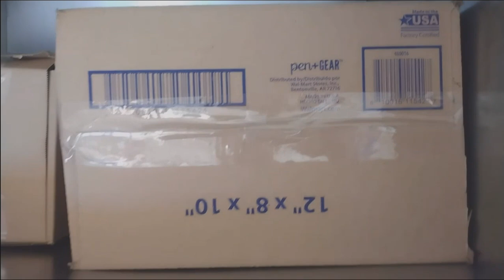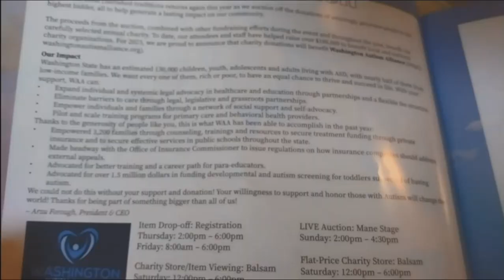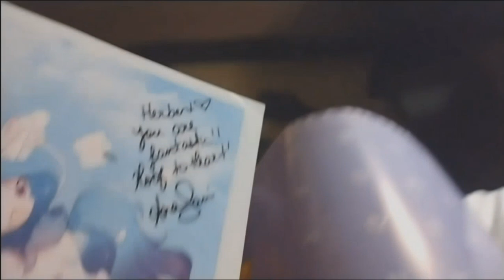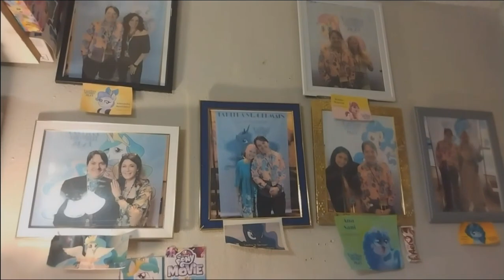$3,000 for Bay Area Brony Spectacular (non-profit)?? Yes we did! (Herbie Hopps returns to BABSCon)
eat a chicken susan